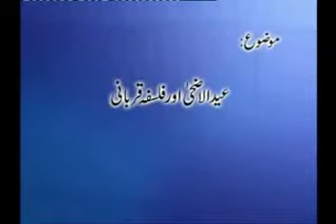Eid Ul Azha Hajj Aur Falsafa e Qurbani By Dr. Israr Ahmed